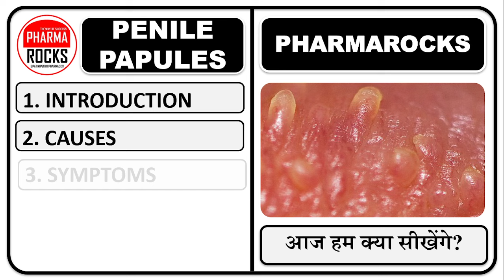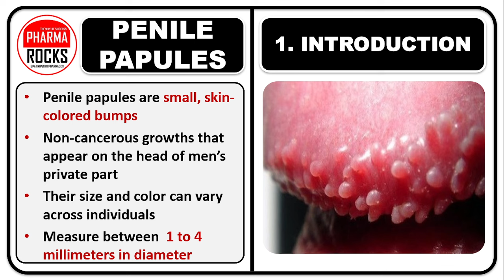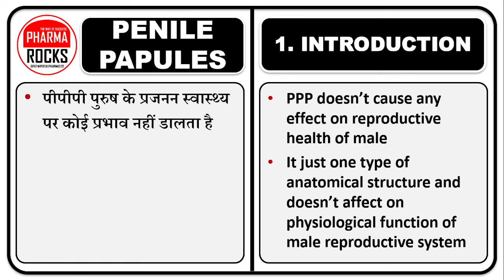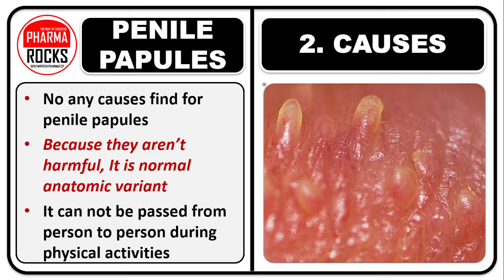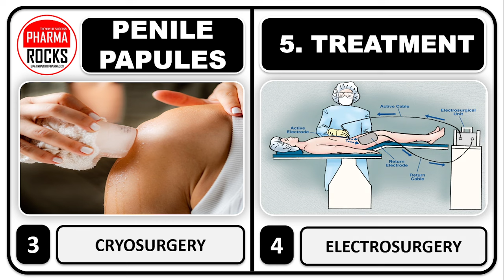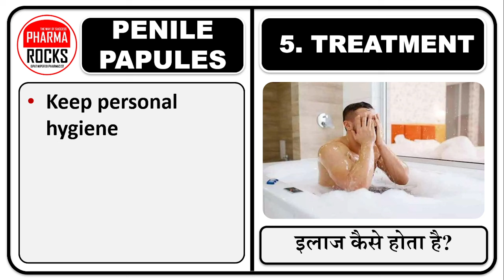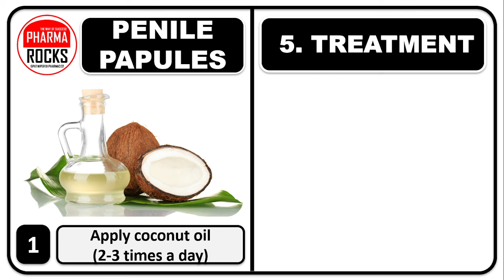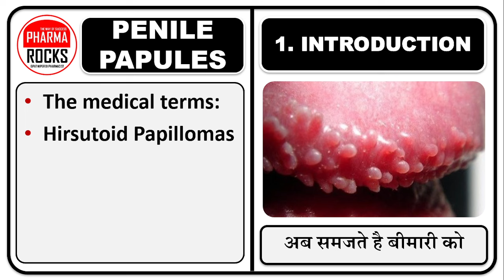लिंग पर फुंसी होने पर आपको क्या करना चाहिए? पेनिस पर उभरे सफेद रंग के छोटे दाने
लिंग पर फुंसी होने पर आपको क्या करना चाहिए?

penile papules,